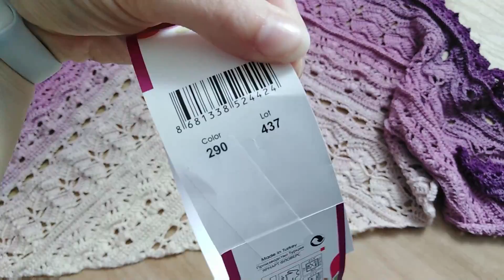Týden háčkování s Nikol #1 - medvídek, šátek a žirafka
Krásný den,
Vítám Vás u svého týdne s klubíčky a háčkováním. Doufám, že si video užijete.
Těším se na Vás zase příště!
Nikol.